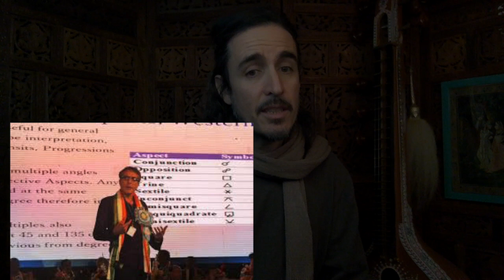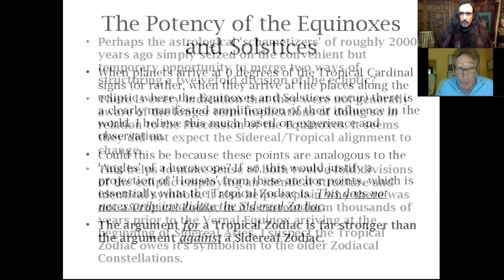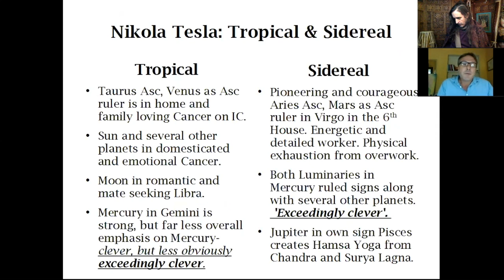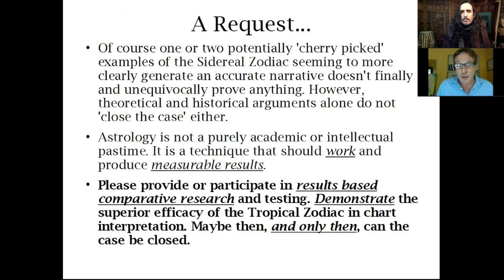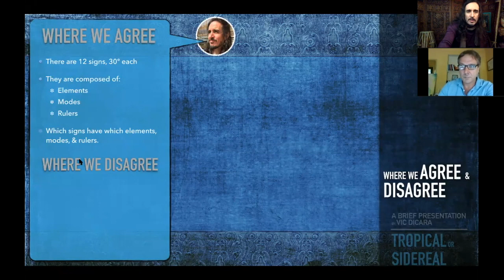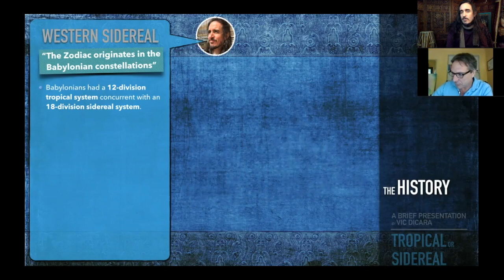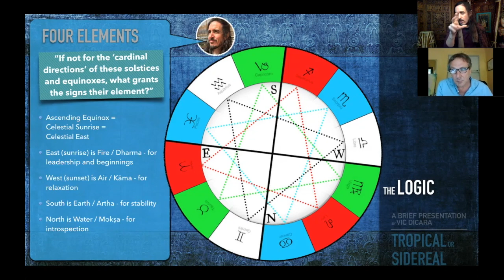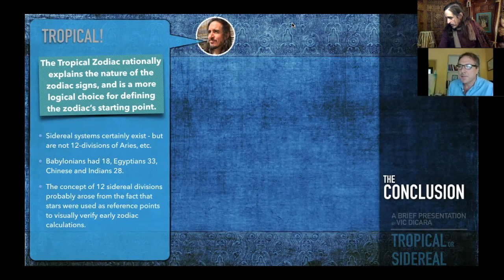Tropical vs Sidereal Zodiac Debate, between Vic DiCara and Richard Fidler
In this debate, Vic DiCara and Richard Fidler present their arguments for the Tropical and Sidereal Zodiacs respectively. Recorded 27 February 2019, under a Moon-Jupiter Conjunction.